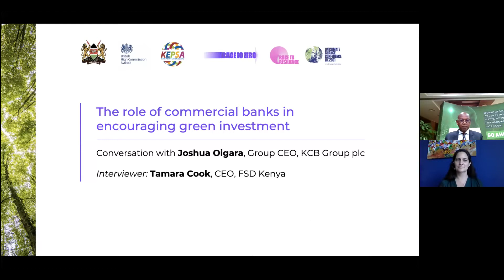Joshua Oigara Interview - Climate Ambition Roundtable